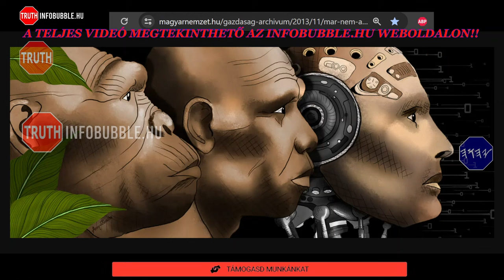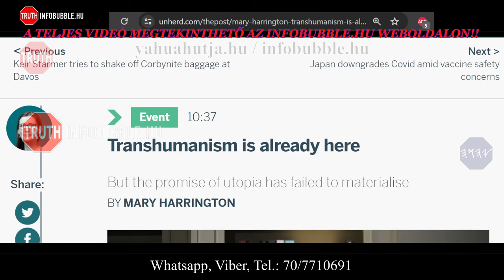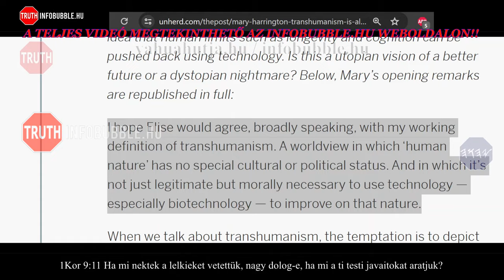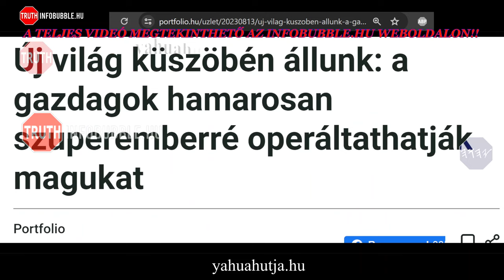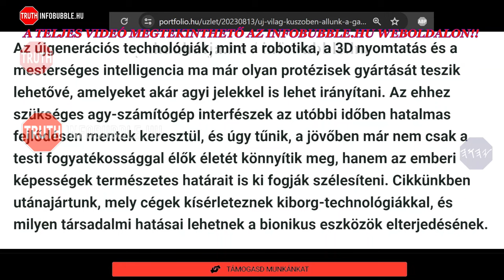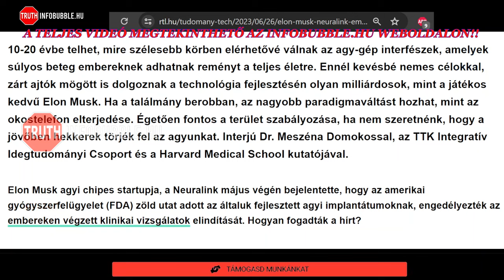TRANSZHUMANIZMUS - EMBER A GÉPBEN